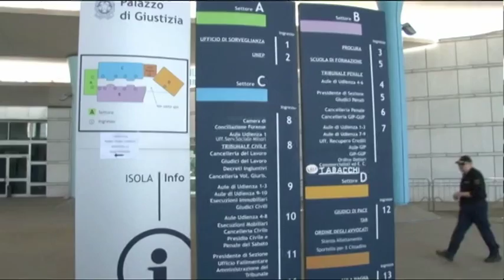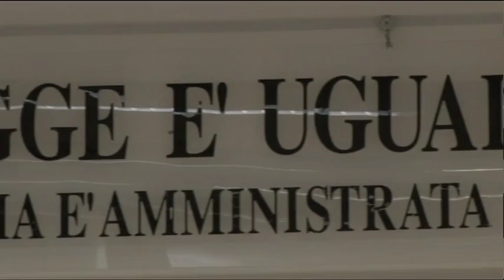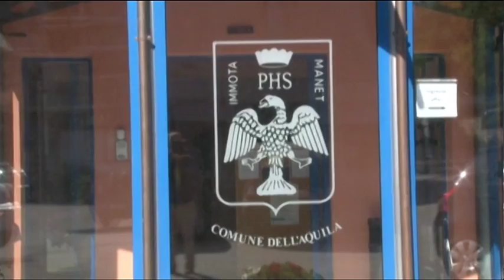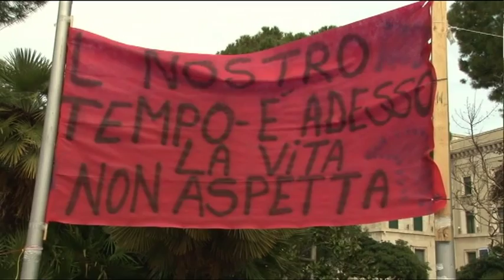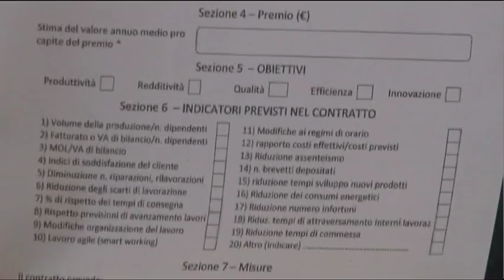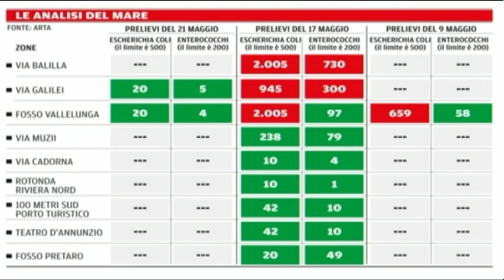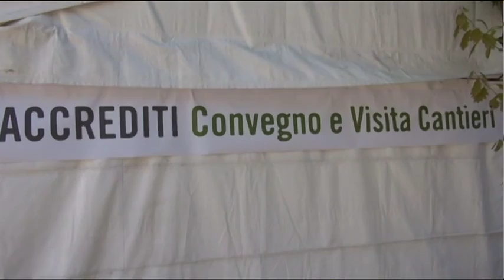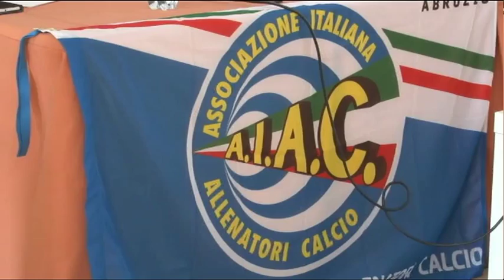TgSei Edizione delle 14 Martedi 24 maggio 2016